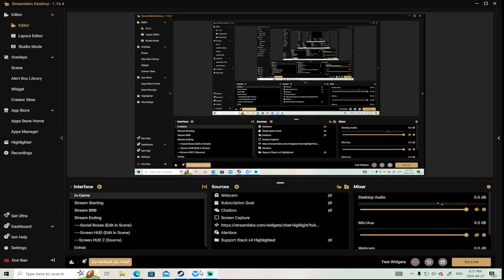Stormworks - Heli Gun Fight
With some work this helicopter will do great! Glad I had the pistol! :)